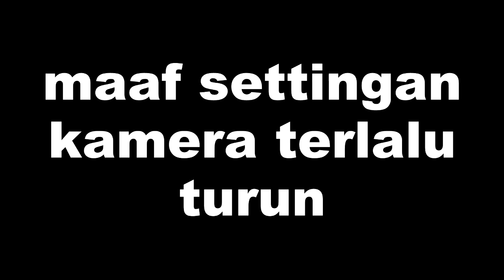Test Ride Honda CBR150R. VLOG #011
Motorcycle : New CBR150R

* Gear & Apparel *
Helmet : KYT R10
Jacket : Entahlah yg gua pake ini merk apaan
Glove : Techno Racing
Recording : Action Cam 4K Ultra HD & audio recording with Xiaomi Note 3

Software Editing : Sony Vegas Pro 11